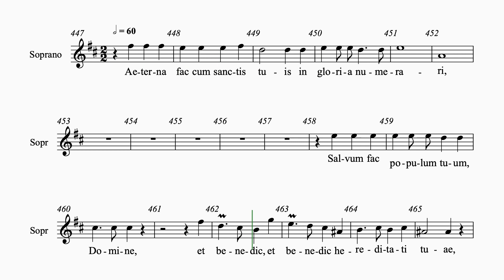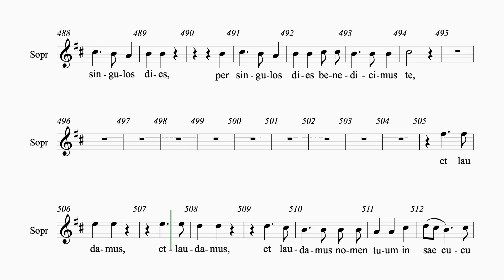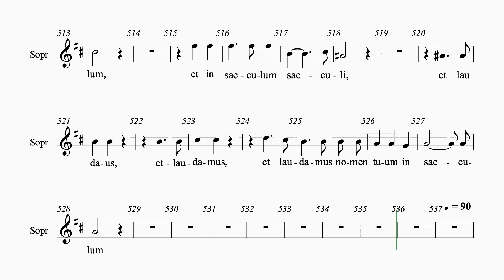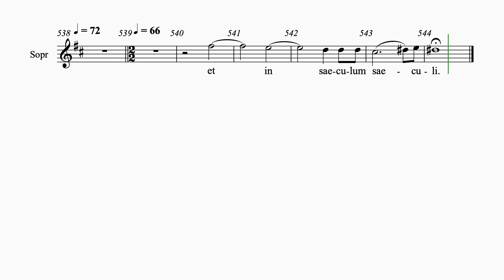Charpentier Te Deum #8 Aeterna fac 1 staff soprano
Marc-Antoine Charpentier "Te Deum"
Movement 8- Aeterna fac
1 staff
soprano
orchestra accompaniment